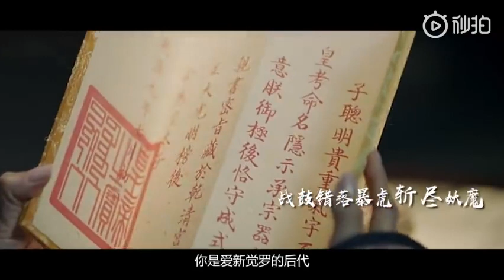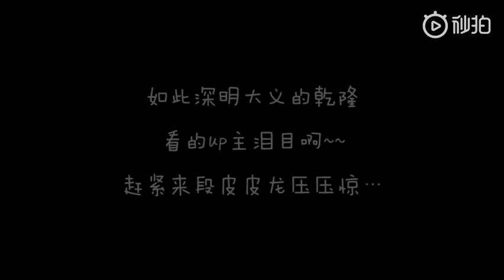Càn Long Nhiếp Viễn